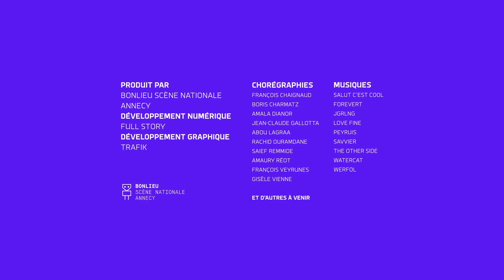I-Dance : Saief Remmide - 24/2/2022 13:57:29